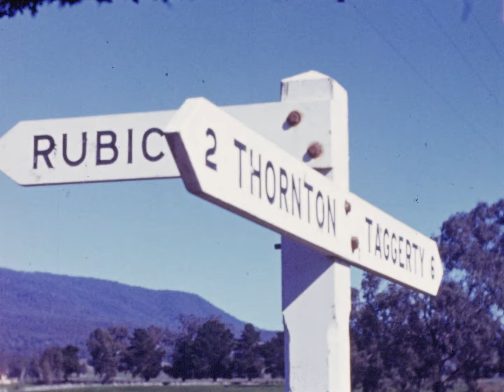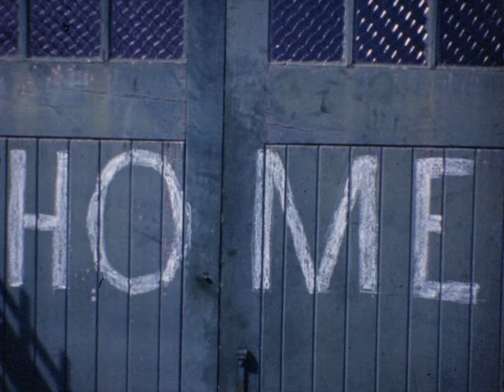Ray Penington Home Movie: 'Where my caravan has rested' (1947)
This film follows the Penington family on a camping trip around Lake Eildon, Victoria, which starts and finishes in Melbourne. There are a number of staged scenes of the family and titles throughout informing where scenes are being taken.

It begins with a map of Victoria drawing out the route taken. Places visited include Seymour, Alexandra, Rubicon, Eildon Weir, Jamieson, Woods Point and Mt Buller. Much of the trip shows scenes of different rivers including the Goulburn River, Delatite River, Jamieson River and Howqua River.

Created by Raymond George Penington.
Donated to ACMI by the filmmaker’s grandson, Simon McCutcheon.

This is just one of many films digitally preserved by ACMI.